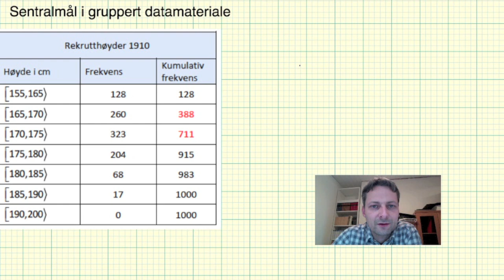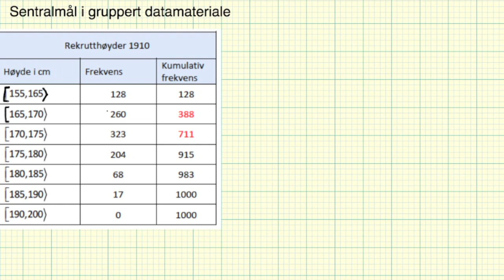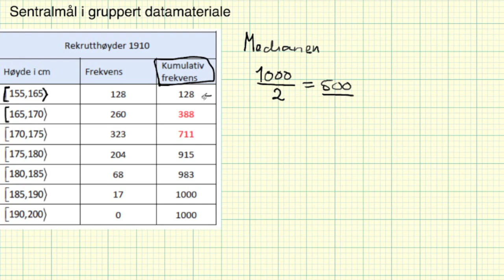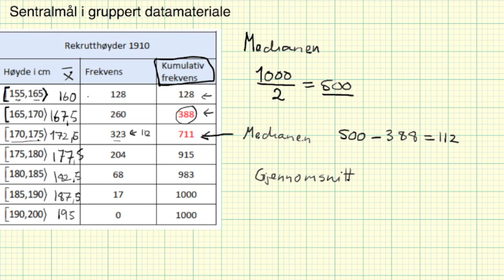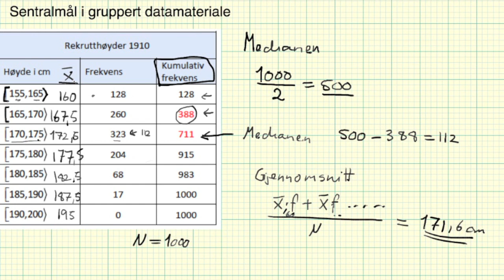Matematikk 2P - Leksjon 20g - Sentralmål i gruppert datamateriale